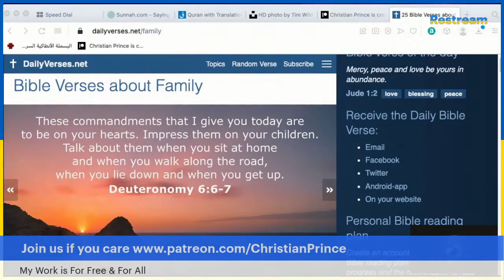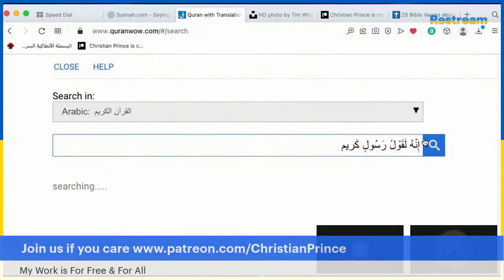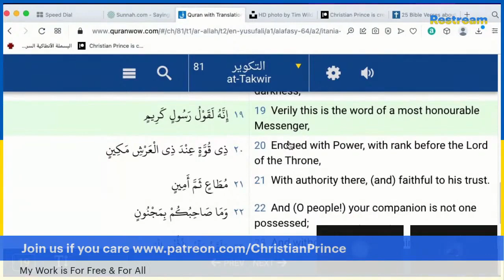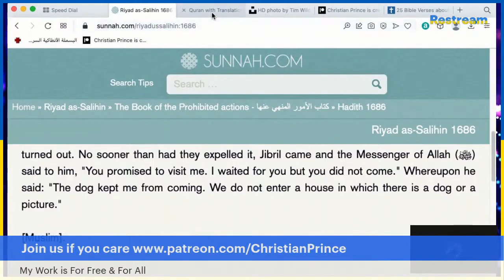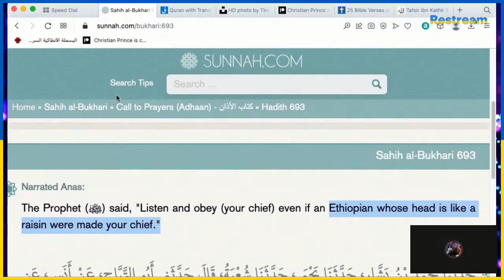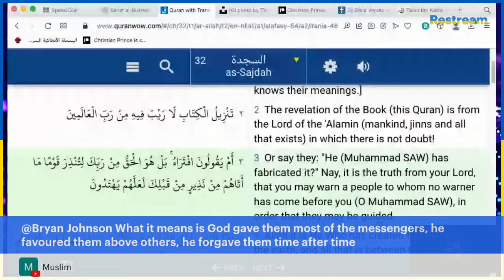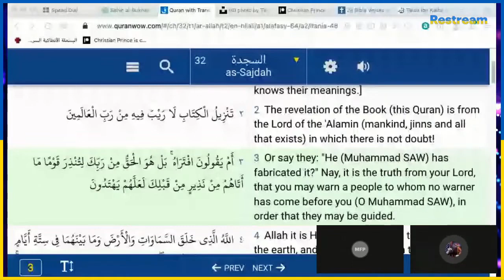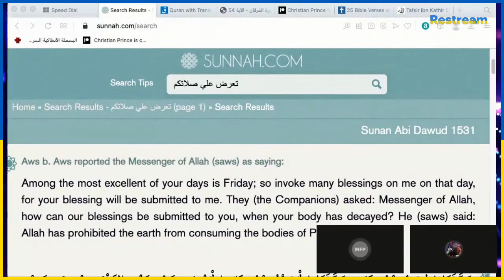Christian Prince Re-Runs: Christians Chat Sharing, Part One